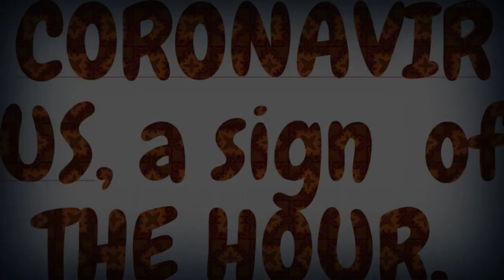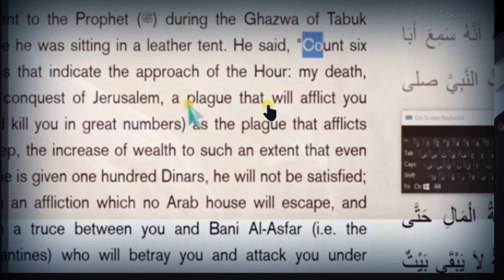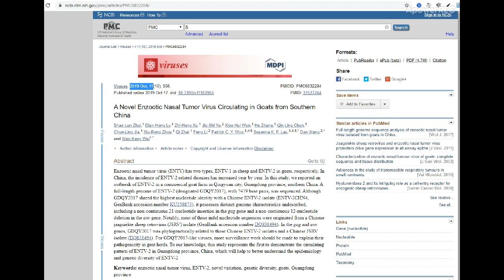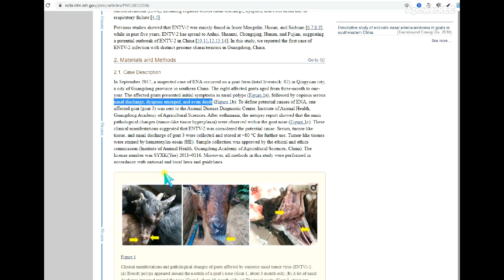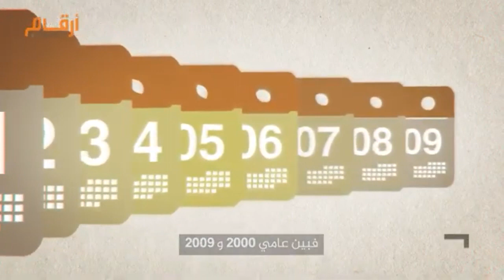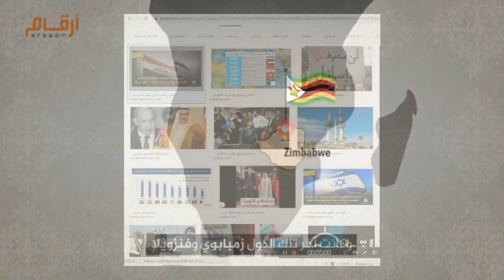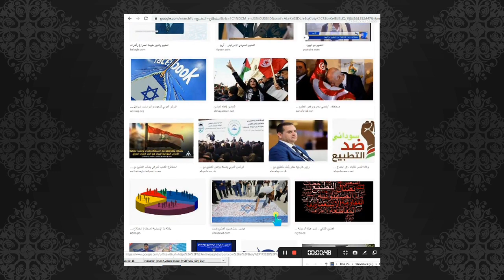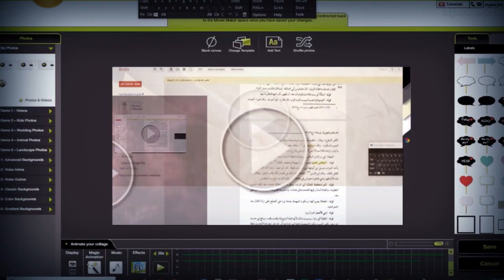[CORONAVIRUS]A SIGHN OF THE HOUR Coronavirus disease (COVID-19#GlobalNews